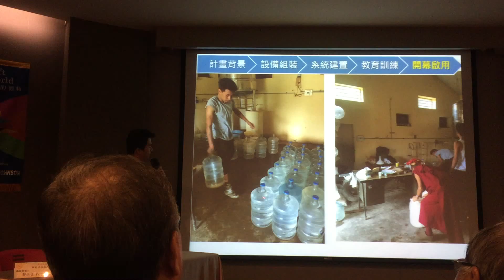國際扶輪D3500地區新竹矽谷扶輪社2016授證大典 東南社yoyo 攝影 13